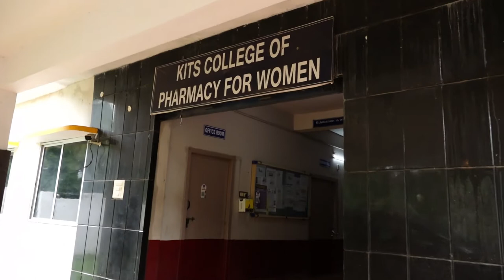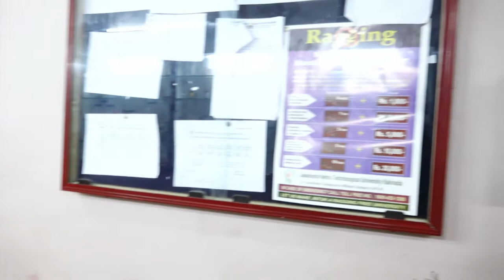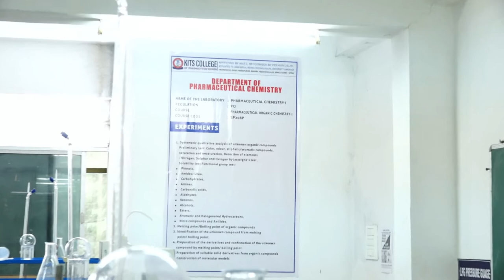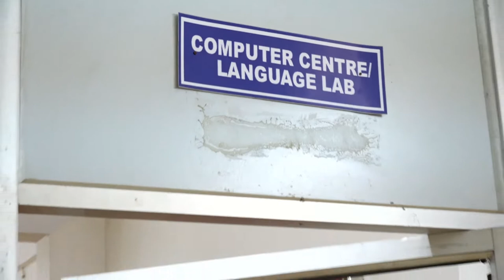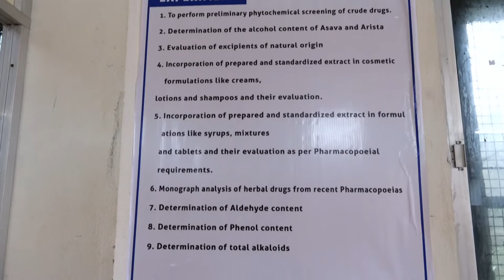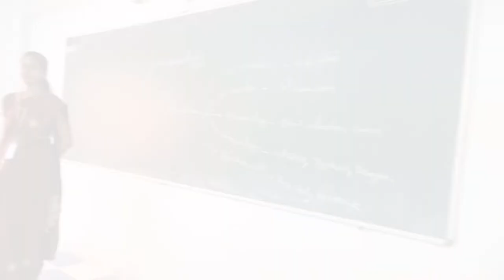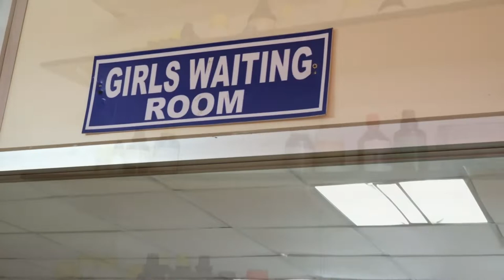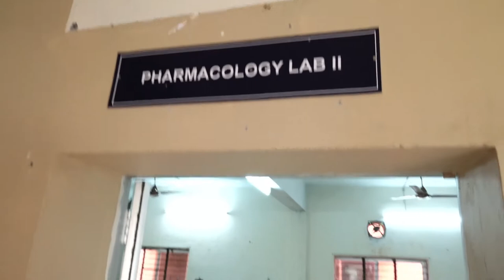KITS COLLEGE OF PHARMACY FOR WOMEN, DIVILI COLLEGE CODE: C6